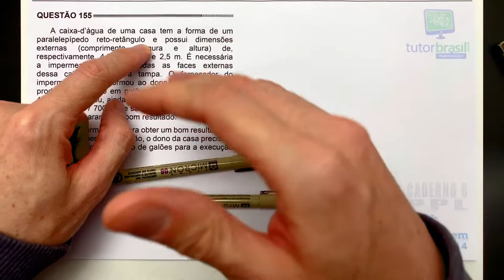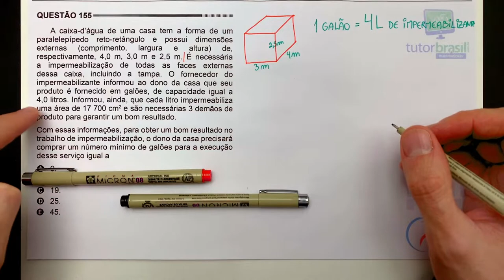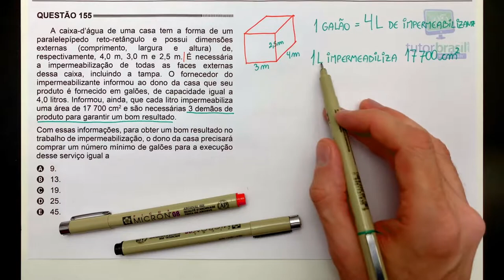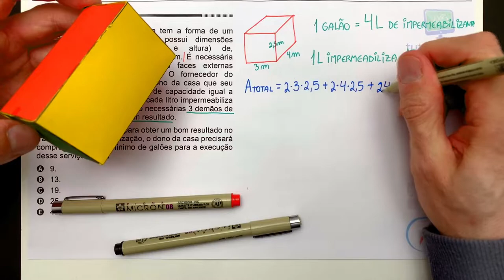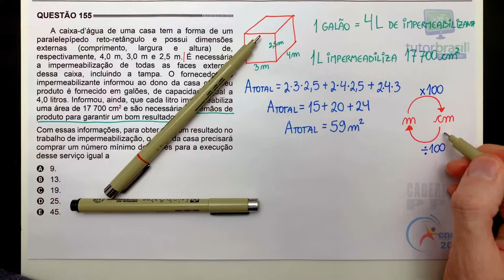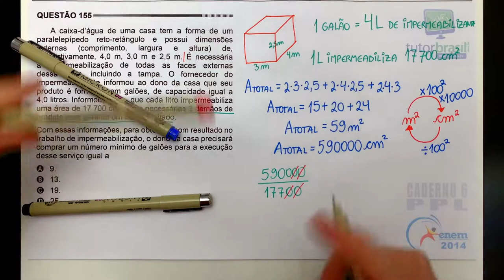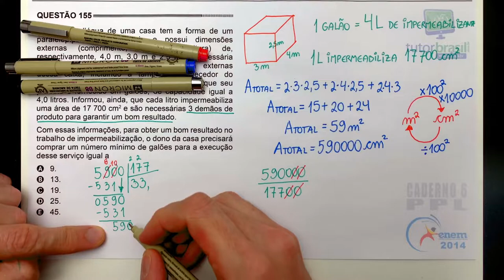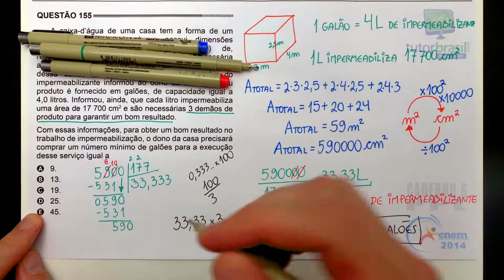[ENEM 2014 PPL] 155 📓 GEOMETRIA ESPACIAL A caixa-d’água de uma casa tem a forma de um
A caixa-d’água de uma casa tem a forma de um paralelepípedo reto-retângulo e possui dimensões externas (comprimento, largura e altura) de, respectivamente, 4,0 m, 3,0 m e 2,5 m. É necessária a impermeabilização de todas as faces externas dessa caixa, incluindo a tampa. O fornecedor do impermeabilizante informou ao dono da casa que seu produto é fornecido em galões, de capacidade igual a 4,0 litros. Informou, ainda, que cada litro impermeabiliza uma área de 17 700 cm2 e são necessárias 3 demãos de produto para garantir um bom resultado.
Com essas informações, para obter um bom resultado no trabalho de impermeabilização, o dono da casa precisará comprar um número mínimo de galões para a execução desse serviço igual a

Problema sobre Geometria Espacial, Volume de Paralelepípedo